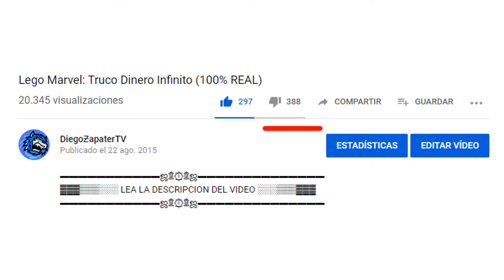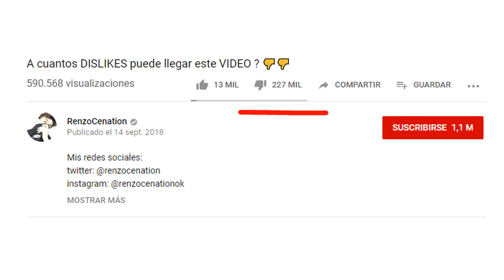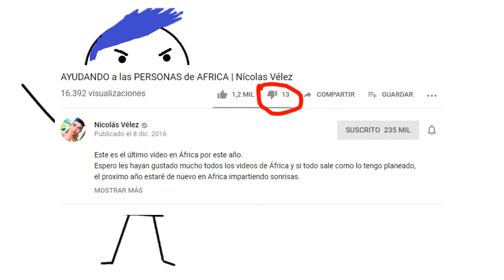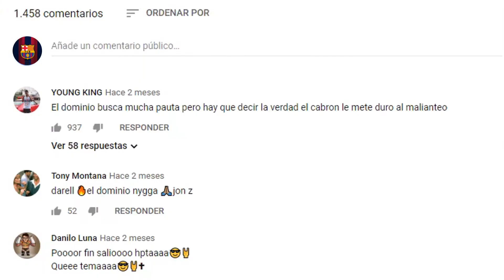LOS HATERS Y PORQUE LES ODIO!! Animado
Hoy hablaremos sobre los Haters! Son unos seres muy molestos y irritantes!

· AGUILA VOLADORA
· MIRA MI MCLAREN
· JUGASTE CON FUEGO (JCF)
· EL REY
· MUERTO
· POR ATRAS
· PESADILLAS
· SUPERIOR / ESTOY POR ENCIMA
· TORMENTA